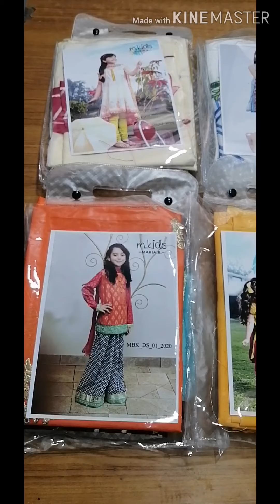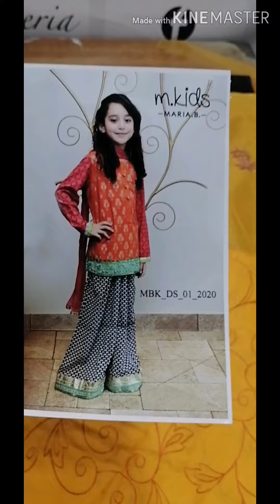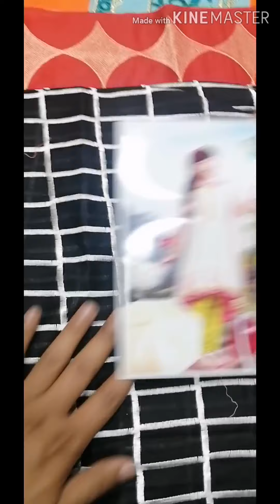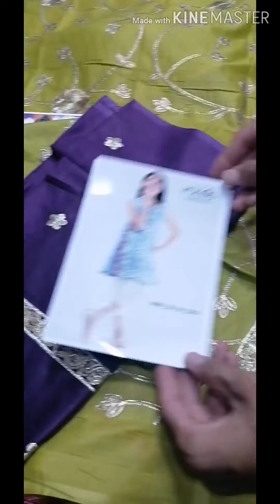Maria.B kids Eis collection Lawn l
Brand Maria.B available in Lawn Fabric 3pc!